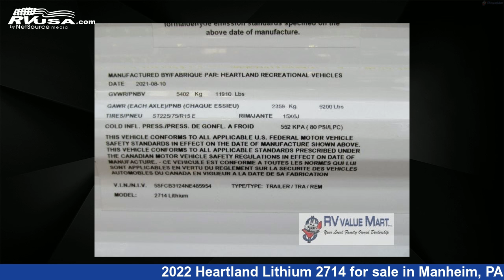Phenomenal 2022 Heartland Lithium Toy Hauler RV For Sale in Manheim, PA | RVUSA.com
This 2022 Heartland Lithium 2714 is a Toy Hauler RV. It is located in Manheim, PA 17545 and is offered for sale by RV Value Mart. This New Heartland Is 31' 0" in length and features 1 slideout, a Mackinac interior, sleeps 6, Slideout, and 105 gal fresh water capacity..